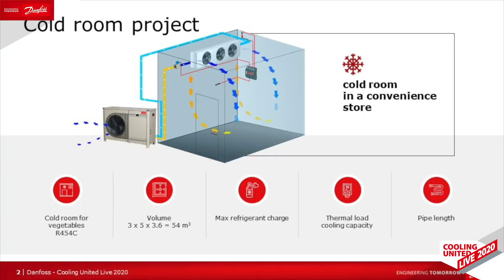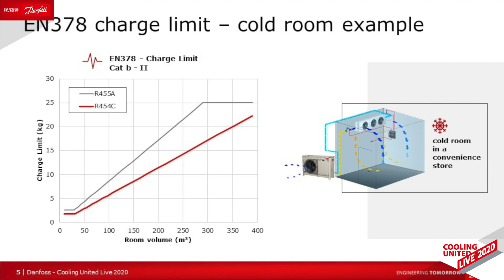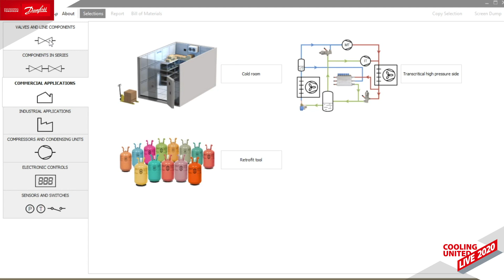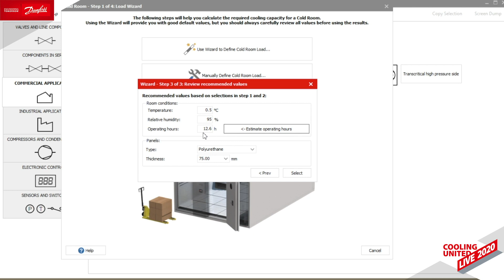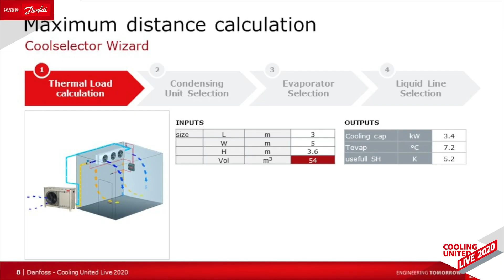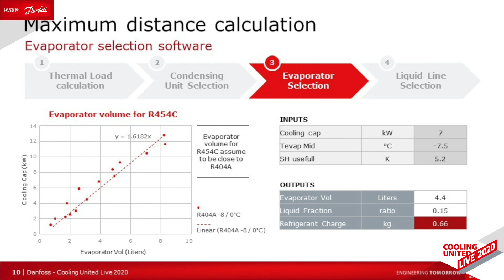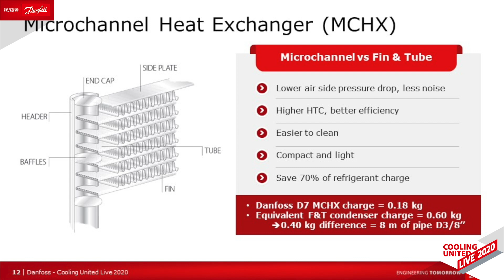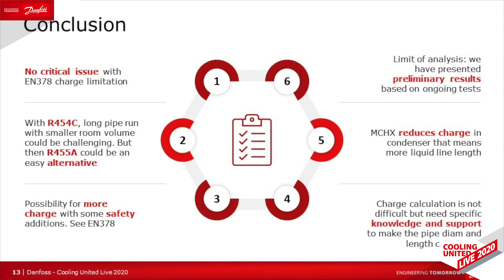Charging of A2L refrigerants | Cooling United Live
Regulations limit the charge of A2L refrigerants in condensing units. In this session, we will demonstrate how those limitations should be addressed in most applications, keeping in mind the safety conditions that must be in place before doing any installations.